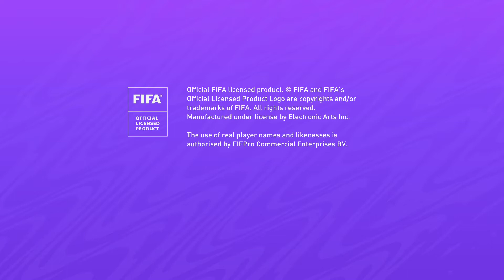FIFA 21 volta qartulad pintebi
FIFA21 volta qartulad pintebi